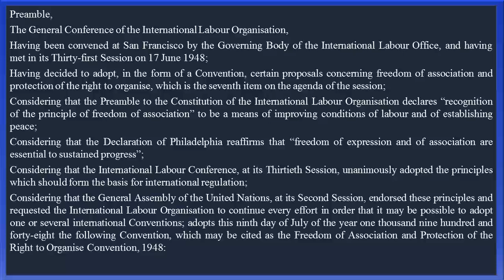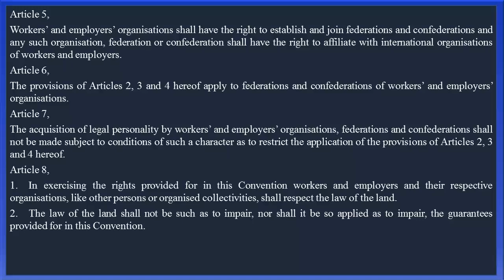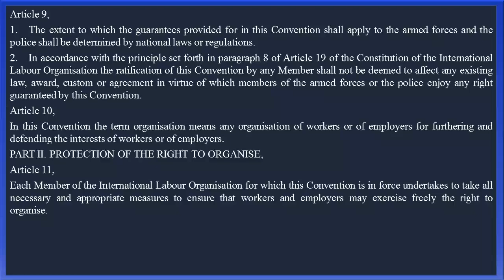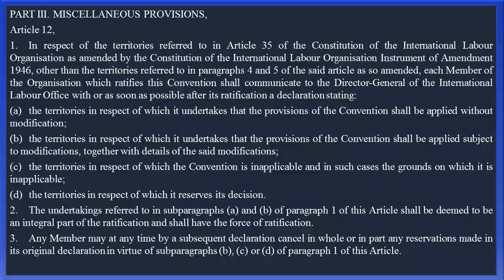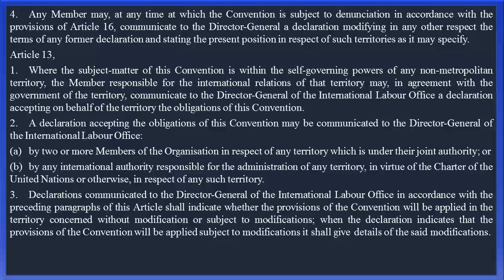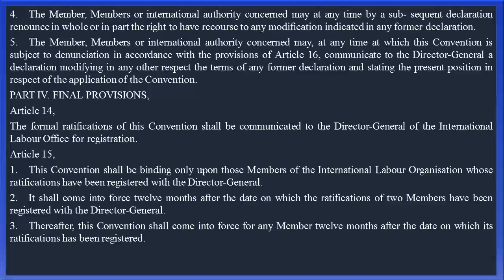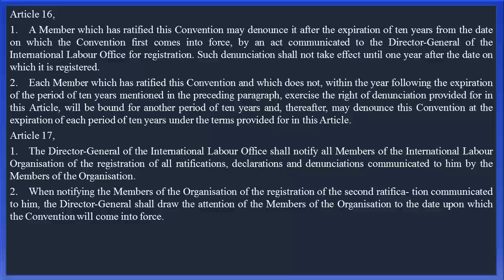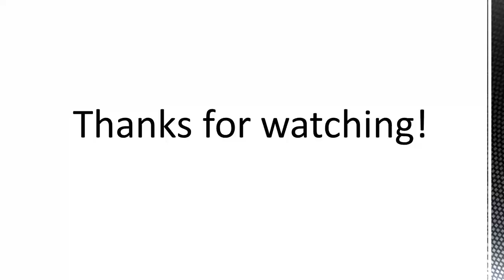Convention no 87 concerning freedom of association and protection of the right to organise